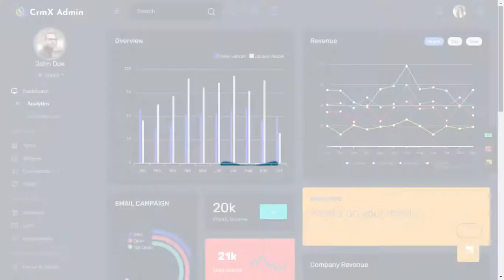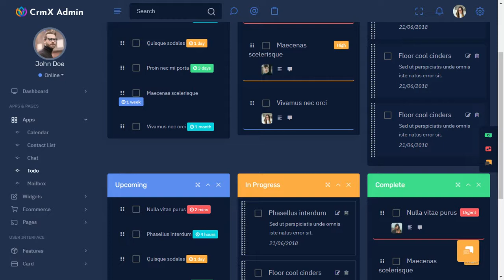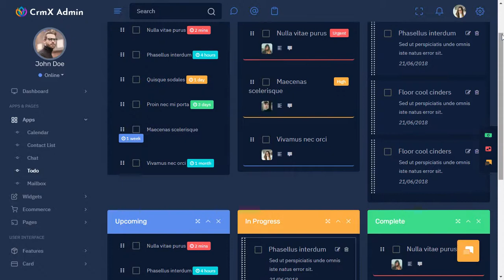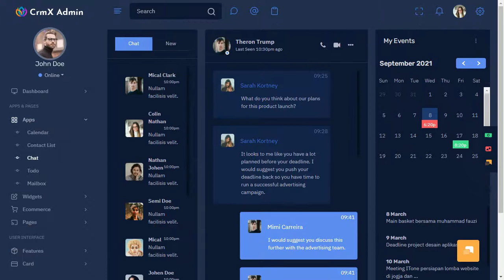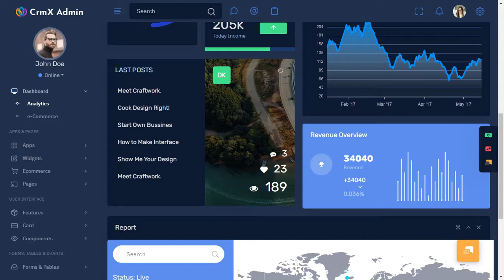CRM Dashboard Bootstrap 5 Admin Template with LTR Dark Theme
CRM Dashboard Bootstrap 5 Admin Template with LTR Dark Theme can be used for CRM softwares. We have developed this admin template by unique and minimal look of the CRM’s software

CRM Admin Admin is Fully responsive admin dashboard template for job analytical data. You can track and analyze your job statistics from our HTMl template plugins and widgets. Modern looking HTML Template on Bootstrap 4.2 platform.

CRM Admin Admin – Responsive Bootstrap 4 Admin Template Dashboard Web Application. The Admin HTML template can be used for online applications and softwares. Clean, Modern, New, Creative look for your application.